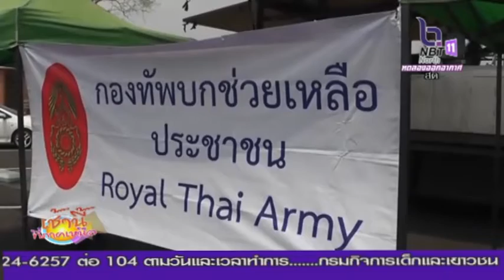มทบ 39 โมบาย ส่งของส่งใจเดลิเวอรี่ COVID 19